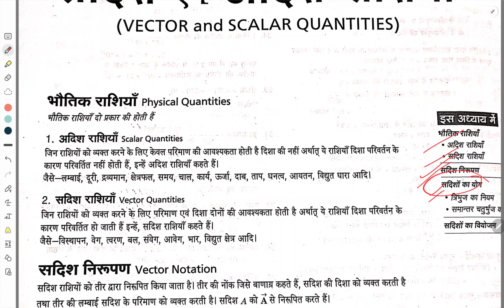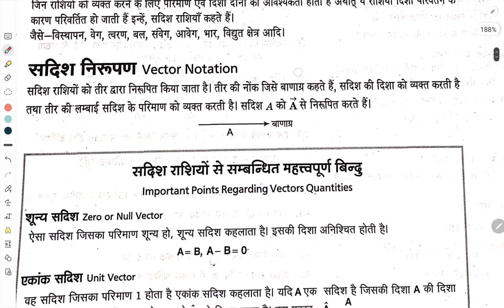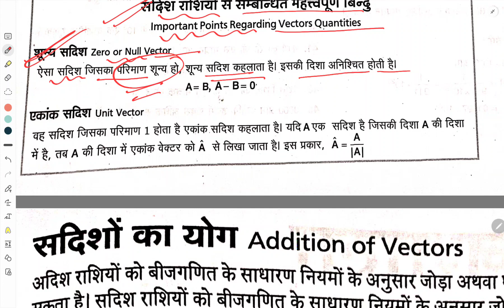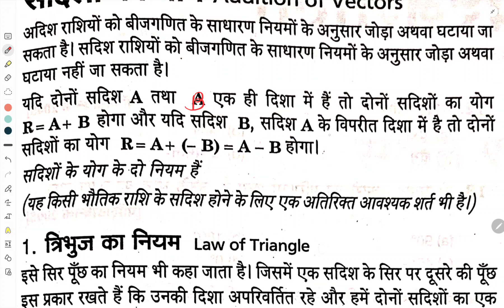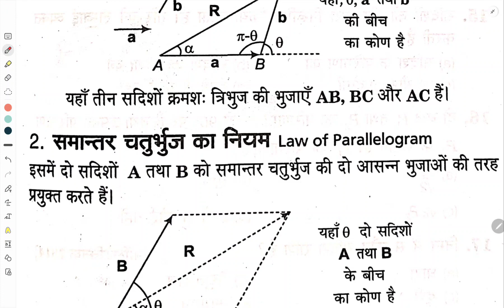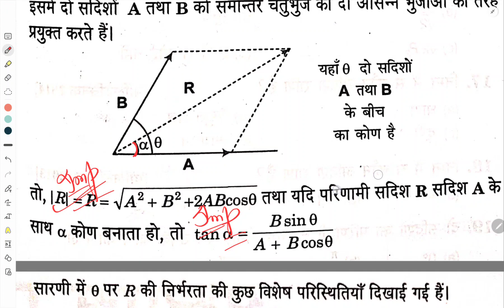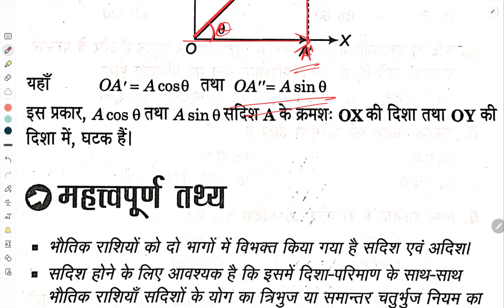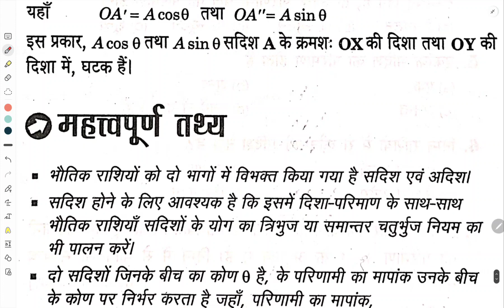Up Polytechnic Entrance Exam Preparation 2023 || Jeecup Entrance Exam 2023 || Scalar And Vector Qua.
आप मात्र 349 Rs में फुल कोर्स को ले सकते है जिसमे आपको । सभी सब्जेक्ट ,सभी ब्रांच की क्लास मिल जाएगी । साथ ही आपको मिलेगा
○live Class
○Recorded class
○motivation
○PYQ
○PDF

polytechnic entrance exam preparation 2023,up polytechnic entrance exam preparation,up polytechnic online form 2023,jeecup entrance exam 2023 preparation,up polytechnic form online 2023,up polytechnic form 2023